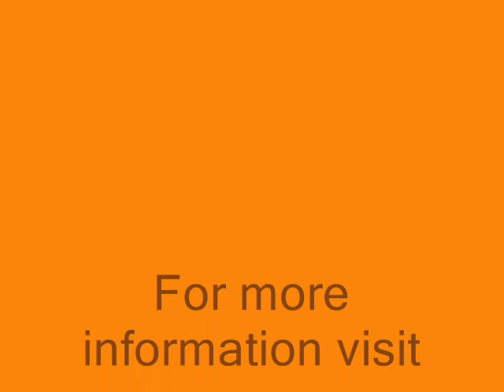swedvidjunephotojournal_0001.wmv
Some photos from Swedish hike June 2012